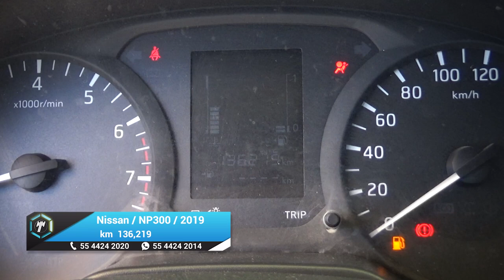Nissan / NP300 Doble Cabina / 2019 - 23864